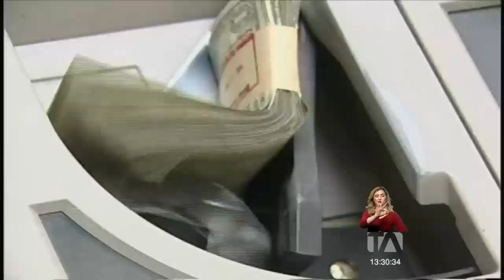Carrión renuncia a la Comisión de Trabajo Teleamazonas